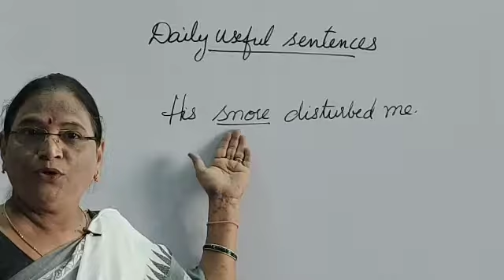Daily useful sentence In Telugu and Hindi(English with Jyothichiliveri )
Daily useful sentence
English by jyothichiliveri